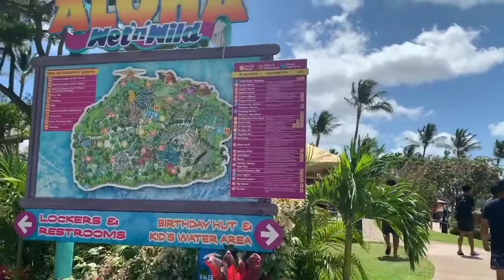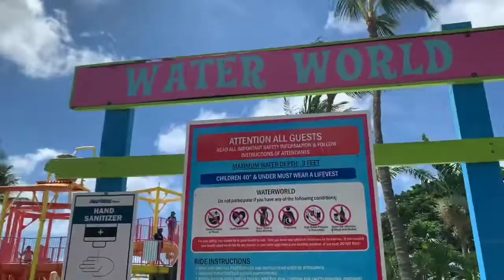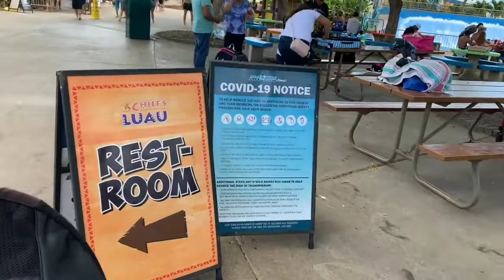Wet n Wild Hawaii || Water Park Hawaii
Wet'n'Wild Hawaii (formerly Hawaiian Waters Adventure Park) is a Hawaiian water park, located in Kapolei in the City and County of Honolulu on Oahu. The park occupies 29 acres (120,000 m2) of land and has more than 25 rides and attractions. It is currently the only water park in the state of Hawaii. It is one of five water parks operating under the Wet'n'Wild brand globally.

Location - Kapolei, Hawaii, United States
Previous names - Hawaiian Waters Adventure Park
Operating season - Year-round
Pools - 2 pools
Water slides - 10 water slides
Children's areas - 3 children's areas

Below is a list of rides at the water park.

Big Kahuna
Cutter's Island
Da FlowRider
Hawaiian Waters
Island Adventure Golf
Kapolei Kooler
Keiki Kove
O-Hana Highway
Shaka
Surfsliders
Tornado
Volcano Express
Waianae Coasters
Waimea Whirl
Water World